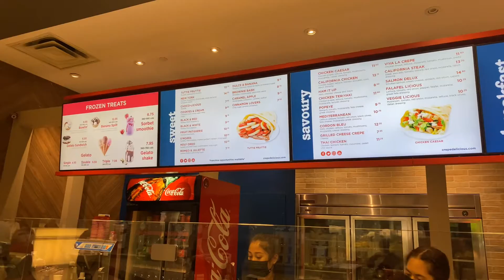Shopping 🛍 crossironmills &Walmart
Saturday Shopping.